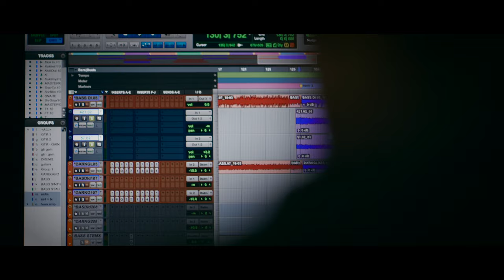The Blacktones - Minnesota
from the Minnesota Single

Amazon Music

Video Credits
Directed & Produced by Mattia Murgia
Special thanks - V-Studio

- M I N N E S O T A -

It's so cool, yes man! watch me on my stage
So tall, so You
can't see my feet that are
burning I'm dancing
Up this melted floor and I'm
dancing burning
Up this melted floor AGAIN

Oh come on gal bang your head
So you just can't see my hands
Sing with me while my voce fades away
Skin is drying
I'm Tied back with my own...
hands are breaking
Tied back with my own strings

YOU DON'T WANNA save me
I SAID YOU DON'T WANNA save me

I see what it's coming
Ending paper to write it
but you won't free me
Ending stages to shout it

So watch me again
cause i'm looking for

Callin' for ya
Callin' for ya
CALLIN' FOR YA

HELP
HELP
HELP

HELP
HELP
HELP

But do you still believe
That is a matter of saving
And not a chance to
Go away from you
And all your eyes from me
I gave you almost all I got
now I take it back with me

Lyrics by Aaron Tolu